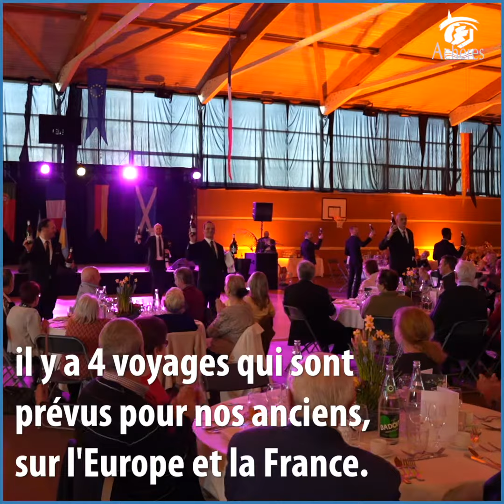Acheres reportage repas seniors